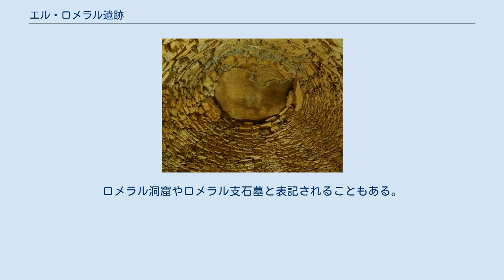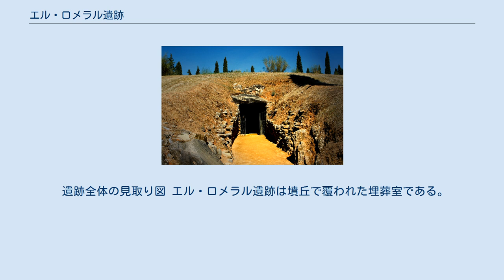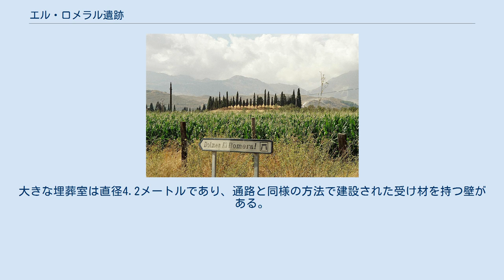エル・ロメラル遺跡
エル・ロメラル遺跡（スペイン語: Tholos de El Romeral）は、スペイン・アンダルシア州マラガ県アンテケーラ近郊にある考古遺跡。
紀元前1800年頃に建設された支石墓（ドルメン）である。
ロメラル洞窟やロメラル支石墓と表記されることもある。
 アンテケーラ市街地から北東に2.5キロメートルの場所にある。
新石器時代の構造物としては南ヨーロッパ有数の遺跡である。
この地域には3つの支石墓があり、エル・ロメラル遺跡のほかにはメンガ支石墓とビエラ支石墓がある。
 エル・ロメラル遺跡 スペインにおける位置 20世紀後半まで、メンガ支石墓、ビエラ支石墓、エル・ロメラル遺跡の3つは同時代の遺跡であると信じられていた。
しかしその後の研究によって、メンガ支石墓とビエラ支石墓は紀元前3800年頃、エル・ロメラル遺跡は紀元前1800年頃に建設され、両者の間には大きな時間的隔たりがあることが明らかとなった。
 メンガ支石墓とビエラ支石墓は長方形の部屋を持つが、エル・ロメラル遺跡はこれらの支石墓とは異なる間取りであり、また石材の種類も異なっているため、約200キロメートル東に位置するロス・ミリャレス（今日のアルメリア県）の文化の影響下にあったとされる。
 2016年にトルコのイスタンブールで開催された第40回世界遺産委員会では、これら3つの支石墓にエル・トルカル自然保護区を加えたアンテケーラ近郊の支石墓遺跡群が、「アンテケーラのドルメン遺跡」として世界遺産（文化遺産）に登録された。
 遺跡全体の見取り図 エル・ロメラル遺跡は墳丘で覆われた埋葬室である。
ドライストーンが埋め込まれた壁を持つ長い通路、石版が埋め込まれた天井を持つ埋葬室の2つの構造からなる。
エル・ロメラル遺跡の中からは人骨や副葬品（貝殻・2種類の陶器）が発見されているため、この遺跡が埋葬地であったことは確かである。
 大きな埋葬室と小さな埋葬室がある。
大きな埋葬室は直径4.2メートルであり、通路と同様の方法で建設された受け材を持つ壁がある。
廊下の床面と大きな埋葬室は突き固めた土を用いている。
小さな埋葬室は大きな埋葬室と長方形の廊下で連結されているが、見学者は通ることができない。
小さな埋葬室は直径2メートルであり、石材の平板で覆われている。